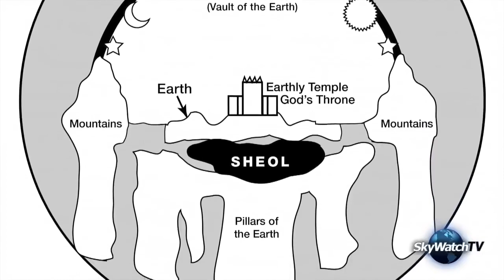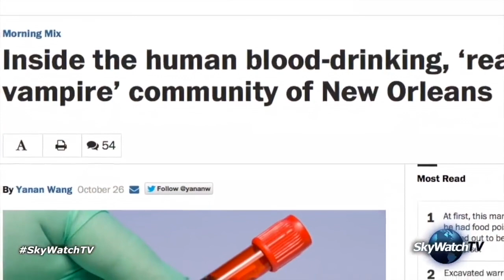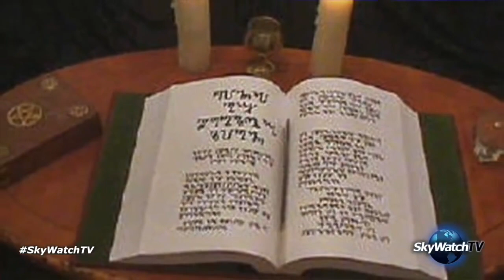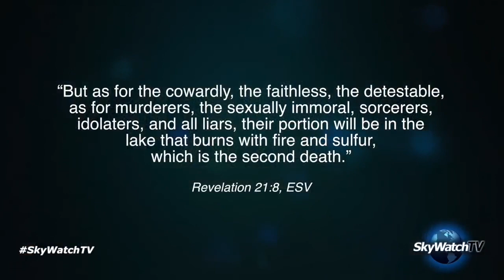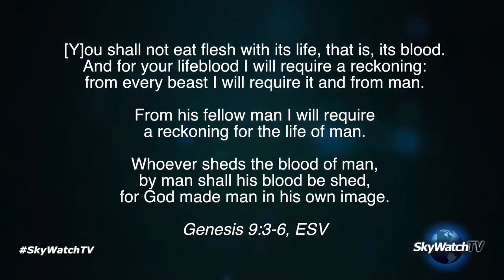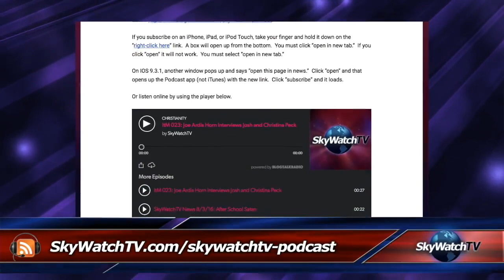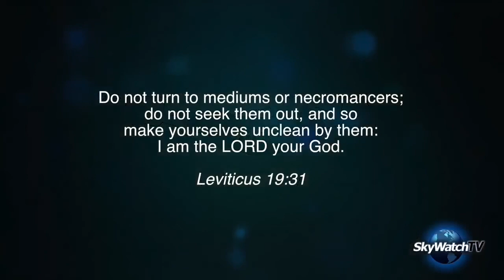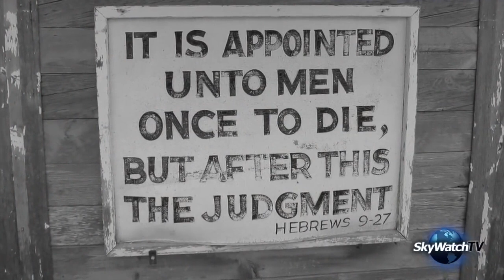SkyWatchTV News 10/24/16: A Halloween Primer | 2017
FBI Director James Comey rocked the presidential race by reopening the investigation into the use of an illegal private email server.

Timothy Alberino, director and host of the new documentary 'True Legends: The UnHoly See', discusses evidence that the Vatican is behind a vast cover-up of .

The International ian Association has asked Pope Francis to name y the co-redemptrix with Jesus Christ. Why now? It's the 100th anniversary of the .

Contrary to what many believe, the just-completed shemitah year was not a big prophetic dud. Pastor Carl Gallups, author of the new book 'When the Lion .